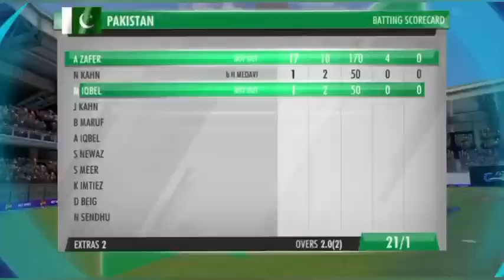Pakistan Women vs Sri Lanka Women Semi Final 2 Asian Games Womens T20 2023 |PakW vs SlW Semi Final 2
highlights of today's cricket match 2023
highlights of today's cricket
highlights of today's cricket match highlights

Game Play Real Cricket 22
Game Play Real Cricket